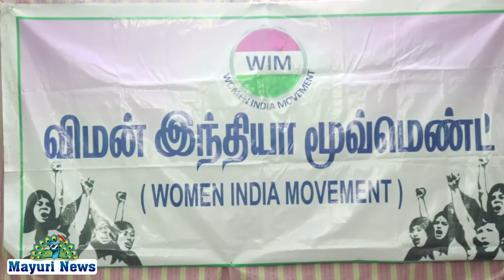WOMEN INDIA MOVEMENT | SDPI | உலக மகளிர் தினம் | மார்ச் 8 | விழிப்புணர்வு நிகழ்ச்சி | MAYURI | TAMIL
மகளிர் தினத்தினை முன்னிட்டு விமன் இந்தியா விழிப்புணர்வு நிகழ்ச்சி நடைபெற்றது நெல்லை மாநகர் மாவட்டம் சார்பாக மேலப்பாளையத்தில் பெண்களின் வலிமையை தேசத்தின் வறுமை எனும் தலைப்பில் மகளிர் தினத்தினை முன்னிட்டு விழிப்புணர்வு நிகழ்ச்சி நடைபெற்றது மாவட்ட தலைமை தாங்கினார் மாவட்ட துணைத்தலைவர் வரவேற்புரையாற்றினார் மாவட்ட பொதுச்செயலாளர் பாத்திமா முன்னிலை வகித்தனர் மாவட்ட பொதுச்செயலாளர் சிறப்புரையாற்றினர் அவர் தனது உரையில் வருடம் தோறும் மார்ச் 8ஆம் தேதி உலகம் முழுவதும் சர்வதேச மகளிர் தினம் கொண்டாடப்படுகிறது தாயாக தாரமாக அக்கா தங்கையாக மகளாகும் தோழியாக முறைமை அனைத்து நிலையிலும் நிறைந்திருக்கிறார்கள் பெண்கள் எப்போதுமே உடல் வலிமை மிக்க ஆண்களை விட மன வலிமை நிறைந்த பெண்கள் சிறப்பு மிக்கவர்கள் அரசியல் சமூக செயல்பாடுகள் பொழுதுபோக்கு விளையாட்டு தொழில்துறையினர் சகல துறைகளிலும் இன்று பெண்கள் இல்லாத இடங்களில் இல்லை ஒவ்வொரு ஆணின் பின்னாலும் ஒரு பெண் இருப்பாள் என்று சொல்வதற்காக மட்டுமல்ல ஆண்கள் துவண்டு போகும் நேரங்களில் தாங்கிப்பிடிக்கும் நேர்மறை எண்ணங்களை ஆண்கள் மனதில் நிலைத்து வாழும் வாழ்க்கை என்னும் பந்தயத்தில் முன்பை விட பல மடங்கு வேகத்தோடு வைப்பதில் பெண்களின் பங்கும் அதிகம் பெண்களின் ஜனநாயக ஆயுதம் மற்றும் உரிமை தேர்தலில் வாக்களிப்பது அதை நாம் சரியாக பயன்படுத்த வேண்டும் என்றார் இறுதியாக மாவட்ட நிர்வாகி பாத்திமா நன்றி உரையாற்றினார் இதில் ஏராளமான பெண்கள் கலந்து கொண்டனர் என்று மகளிர் தினம் உலகம் முழுவதும் சிறப்பாகக் கொண்டாடப்பட்டு வருகின்றது இதன் ஒரு அம்சமாக பெண்களின் வலிமையை தேசத்தில் வலிமையை என்று உலகம் முழுவதும் பயணிக்கக்கூடிய எஸ்டிபிஐ கட்சியின் மகளிரணியினர் women's இந்தியாவின் சார்பாக நெல்லை மாவட்டம் நெல்லை மாவட்டம் மாநகர் மாவட்டம் மேலப்பாளையத்தில் வைத்து women's இந்தியாவின் சார்பாக பெண்களின் வலிமையை தேசத்தின் இறைமை என்ற இரண்டு மனதோடு மார்ச் சிறப்பாக கொண்டாடப்பட்டு வருகின்றது இன்று உலகத்தில் எத்தனையோ கொண்டாடப்பட்டு வந்தாலும் ஃப்ரெண்ட்ஷிப் டே மதர்ஸ் டே மதர்ஸ் டே இலவர்ஸ் பிளூடு நிறைய கொண்டாடப்பட்டு வந்தாலும் இன்னைக்கு women's டை அப்படிங்கறது ஒரு டயான் கருதப்பட்டு வருதே தவிர பெண்களுக்கு எந்தவிதமான சுதந்திரமாக பெண் குழந்தைகளுக்கும் பெண்களுக்கும் சுதந்திரம் எந்தவிதமான பாதுகாப்பும் இல்லாத ஒரு நாட்டில் தான் இன்னைக்கு பயணம் செய்திருக்கும் இது வந்து என்கிட்ட மக்களுக்கு விழிப்புணர்வு ஏற்படுத்தும் விதமாக இன்னைக்கு நெல்லை மாநகர் மாவட்டத்தில் SDPI அரசியல் கட்சி ஆபீஸ்ல வச்சு சிறப்பு கருத்தரங்கம் நடைபெற்றுக்கொண்டிருக்கின்றது நம்முடைய மாவட்ட தலைவி நெல்லை மாநகர் மாவட்ட தலைவர்

Women India Moganjtaro Awareness Program on the occasion of Women's Day Nellai Bailiff District Awareness Program on the Strength of Women in the Upper House was held on the occasion of Women's Day Awareness Program on the occasion of Women's Day was presided over by the District Deputy Chairman District General Secretary Fathima Presided over by the District General Secretary on the 8th of March. International Women's Day is celebrated as a mother's sister as a daughter as a friend. The system is full of women. Women are always stronger than men. Women are more special than men. The positive thoughts that men endure in the face of adversity are the lives that men live by The role of women in placing the race many times faster than before is the democratic weapon of women and voting in elections is the right way to use it. STPI party women who can travel around the world on behalf of women's India Nellai District Nellai District Bailiff District Upper Palaiyam Women's strength on behalf of women India March is being celebrated with the two minds of the nation better today Friendship Day Mothers Day Mothers Day Lovers have been celebrated a lot in the world. Such is the case with Diane being considered as any kind of freedom for women and any protection for the freedom of girls and women. Our District Chairman Nellai Bailiff District Chairman is holding a special seminar at the Political Party Office in Nellai Bailiffs District today to create awareness among the people who have come and gone in a country that is not today.